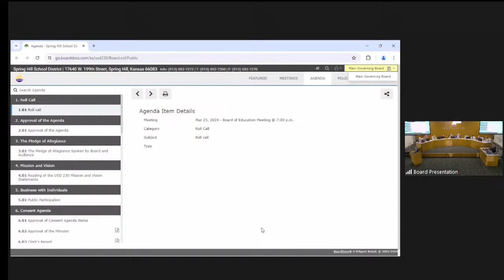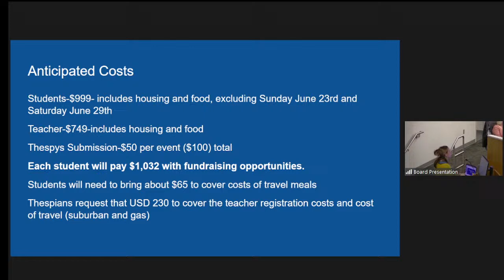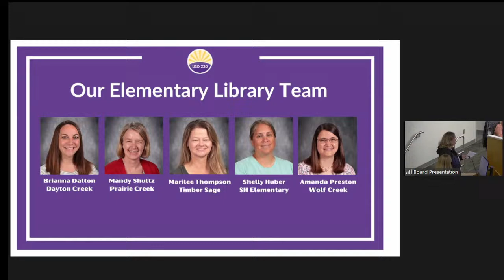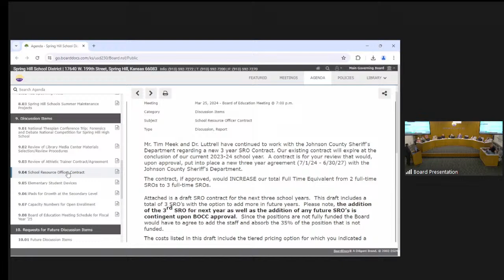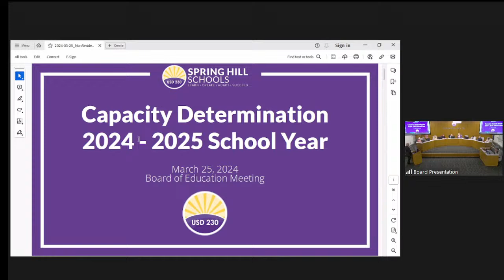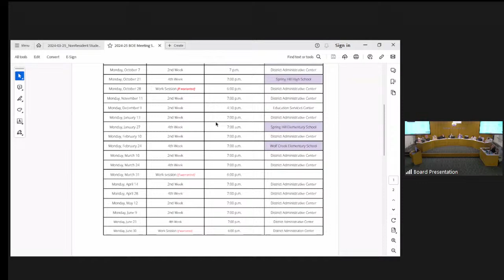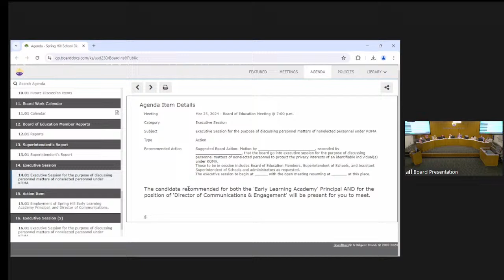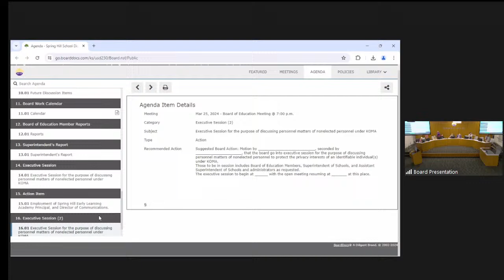USD230 Board Meeting 3/25/2024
USD230 Special Board Meeting 3/25/2024